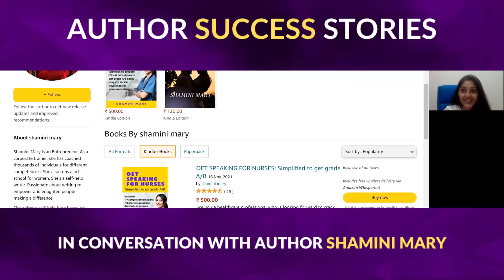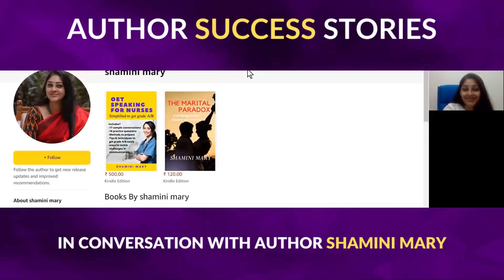Shamini Mary, corporate trainer and entrepreneur, applies the most trusted author model...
Shamini Mary, corporate trainer and entrepreneur, applies the most trusted author model to write, publish and market her books and grows her influence and business.